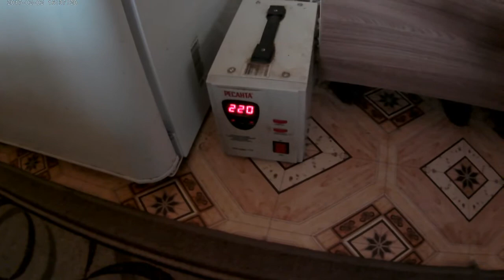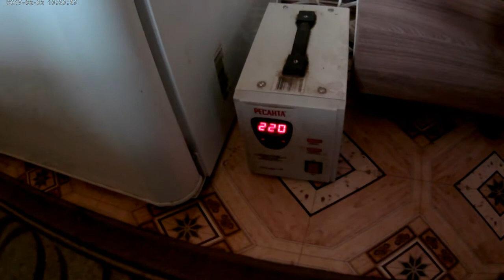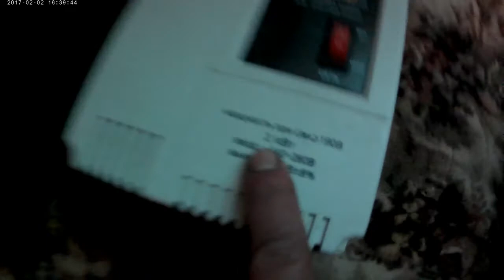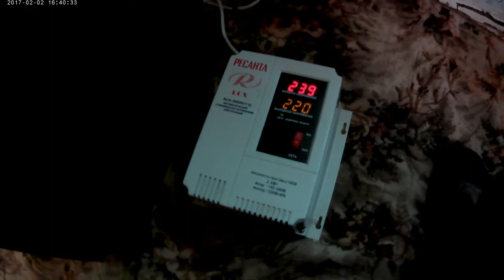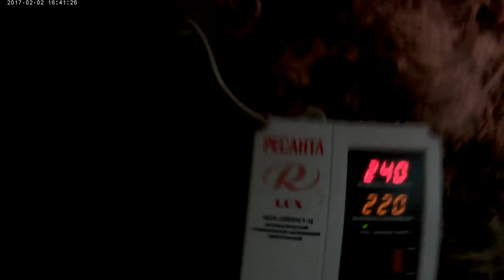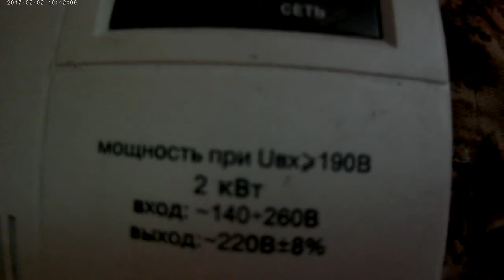Стабилизатор напряжения РЕСАНТА!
Простые советы которые помогут ВАМ!